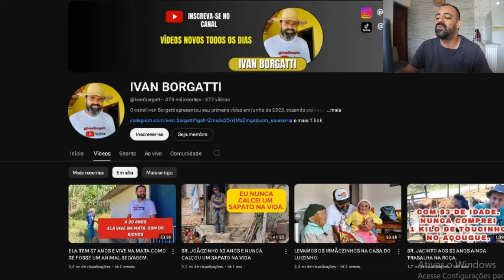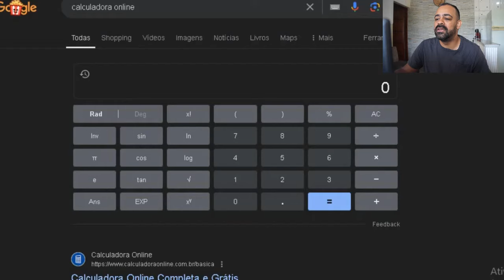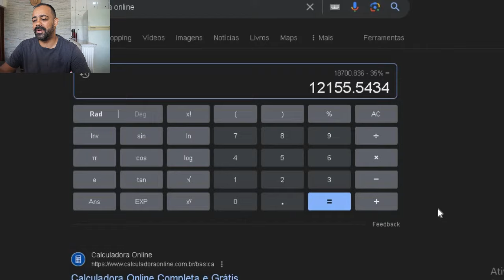QUANTO GANHA UM YOUTUBER (IVAN BORGATTI) ATUALIZADO 2024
SIGAM MEUS OUTROS CANAIS:
Vou descobrir quanto ganha um youtuber ALAN BORGATTI em seu canal no youtube em 2024 atualizado, quer ir junto comigo? Então bora!

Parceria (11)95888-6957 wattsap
Obs:Os valores falados no vídeo são uma simulação,os valores 100% corretos só o dono ou os administradores do canal sabem.Essa é uma mera análise baseada nos dados do site e valor do dolar no dia do
quantoganhaumyoutuber com 1000
quanto ganha um youtuber com 100000
 vidanoeua quantoganha quanto ganha um youtuber
quanto ganha 100 mil visualizações
quanto ganha um youtuber com 1 milhão
quanto ganha